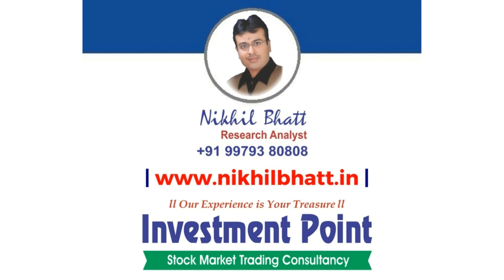Stock Market Trend With SEBI Reg. Research Analyst - Nikhil Bhatt | 23 June 2023